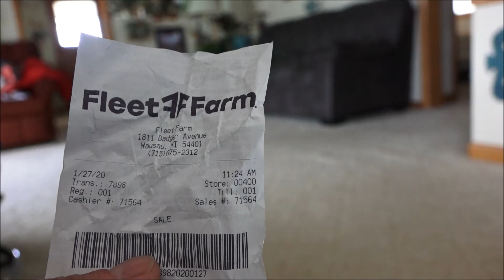Kuv tug Kaab Nyuam Dlev luj heev 1/27/2020